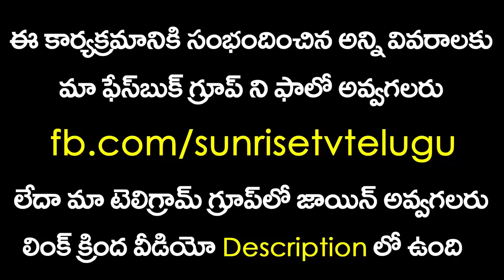జూన్ నెల మేషరాశి ఫలాలు | Mesha Rasi Phalalu 2019 | June Rasi Phalalu 2019 | Sunrise Tv Telugu